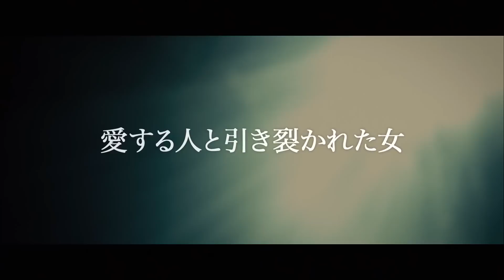『サイの季節』映画オリジナル予告編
最果ての、愛――

イスラム革命時、ある男の企みによって不当に逮捕された詩人サヘル。30 年後に釈放され、生き別れとなった最愛の妻ミナの行方を捜し始めるが、政府の嘘によって彼はすでに「死んだ」ことにされていた。
一方、夫の死を信じ込まされ、悲嘆にくれるミナにはある男の影がまとわりつく。その人物こそがサヘルを監獄送りにし、ミナとの間を引き裂いた男アクバルだった――

7月11日（土）よりシネマート新宿ほか全国順次公開